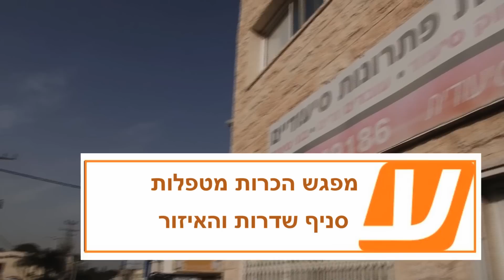מפגש מטפלות- עמל סיעודית, סניף שדרות